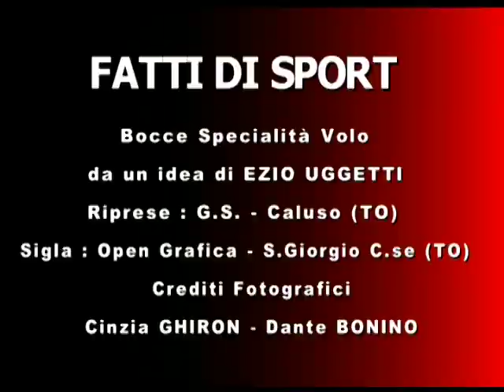Pillole di Bocce : 3 Prova Coppa Italia Quadrette - Chivasso 2017